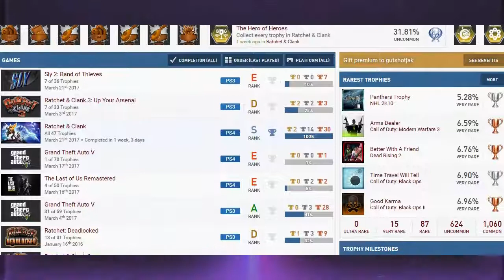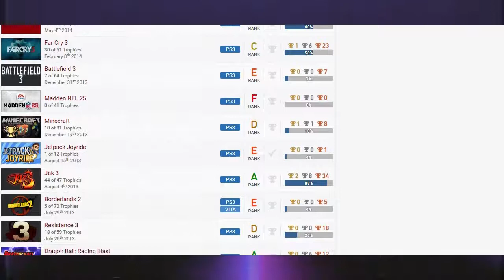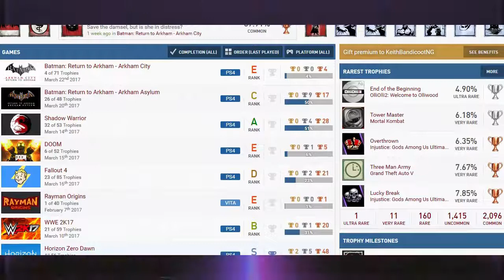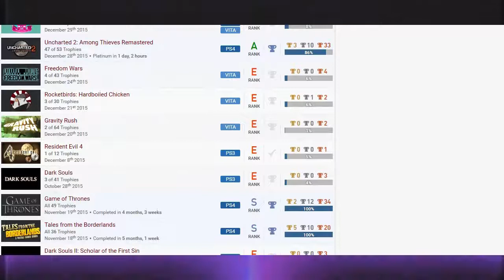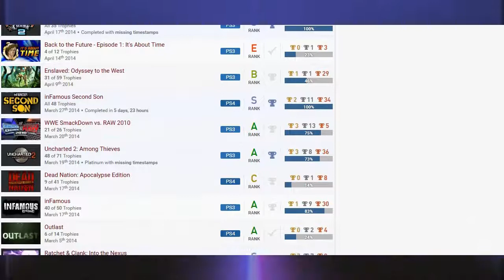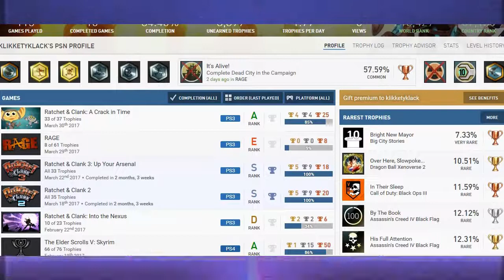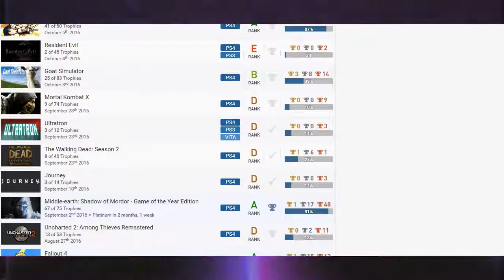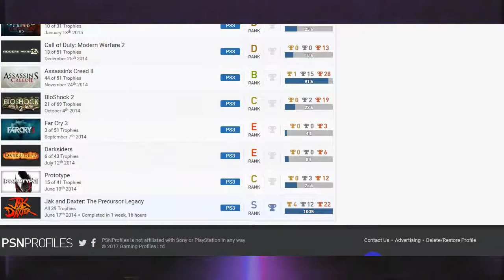Saturday Night Soundbyte Ep. 3 - Our PS Trophies,Proudest Gaming Moments & Confusion about Makeup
Time codes (Click "Show More")

Intro banter: 1:01

What we've been playing: 2:28

WRESTLEMANIA SET IS LOOKING AMAZING: 20:18

Garda are spending fine money on Golf: 23:01

Overly Long Trophy Inspection: 26:50 - 1:18:40

Jak 2 vs GTA 3: 1:13:04

Dad Joke of the Week: 1:19:26

Our most Triumphant Gaming Moments: 1:22:37

Our thoughts on Upcoming Games: 1:35:12

Upcoming Games on dead consoles: 1:58:56

Would we Re-use these Make-up products!?: 2:05:47